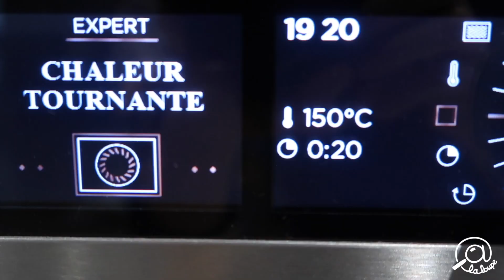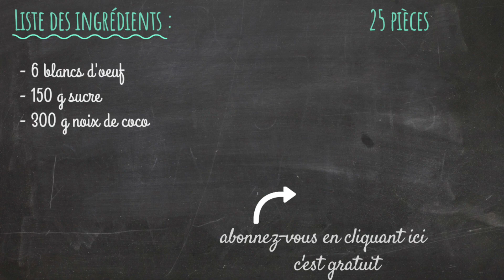ROCHER COCO RAPIDE FACILE #187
Bonjour à tous, je vous propose aujourd'hui un basique de la pâtisserie : les ROCHER COCO, une recette simple et rapide à faire, qui ne nécessite que 3 ingrédients et à peine 10 minutes de préparation. Au top pour les personnes pressées :-)
Plusieurs variantes sont possible pour ajuster/modifier la recette selon vos envies et votre gout. Suivez moi pour la recette A LA LOUPE CUISINE :

Liste des ingrédients pour 25 pièces :
- 6 blancs d'oeuf
- 150 g sucre
- 300 g noix de coco

La recette A LA LOUPE (pas à pas)
1. Mélanger tous les ingrédients dans un saladier
2. façonner les rocher entre vos main, en forme pyramidale ou ronde.
3. Variantes possibles :
- tremper la base des pyramides dans le chocolat et laisser sécher sur une grille avant dégustation
- fouetter les blancs en neige pour obtenir des rochers meringués
4. Régalez vous !

Je vous souhaite un excellent appétit et vous dis à la semaine prochaine pour une nouvelle recette sur A LA LOUPE CUISINE